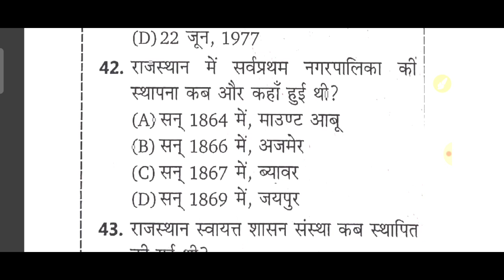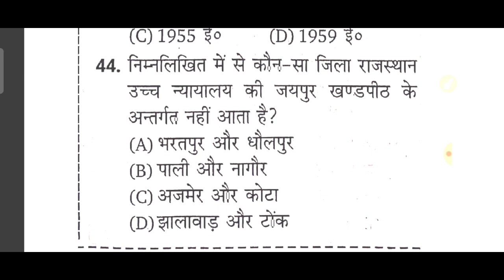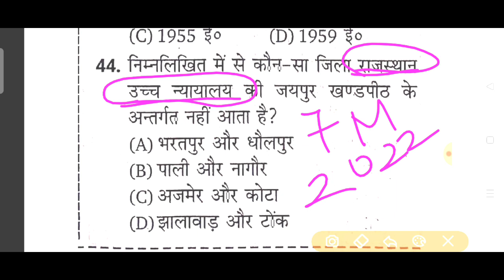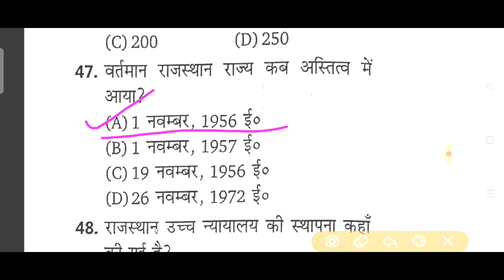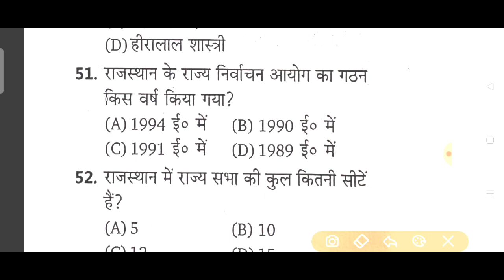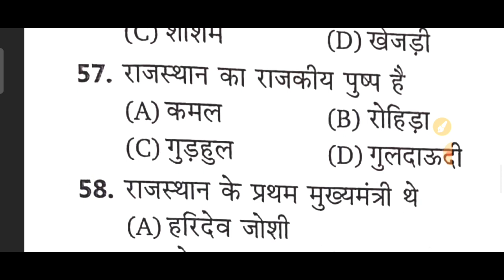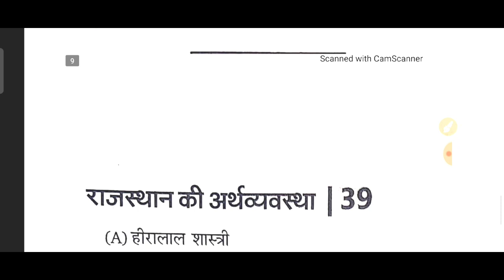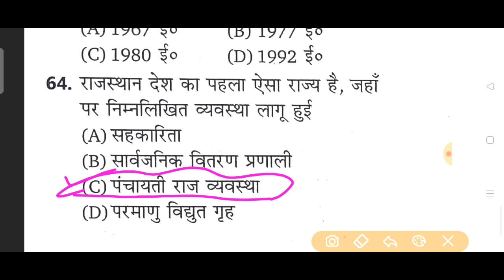राजस्थान की राज्यव्यवस्था Part -2 एवं करेंट अफेयर्स